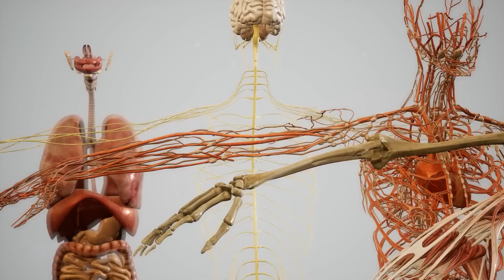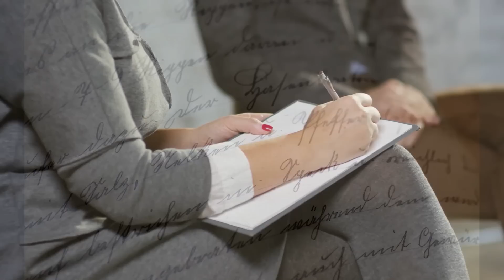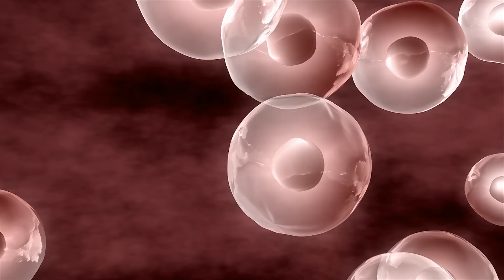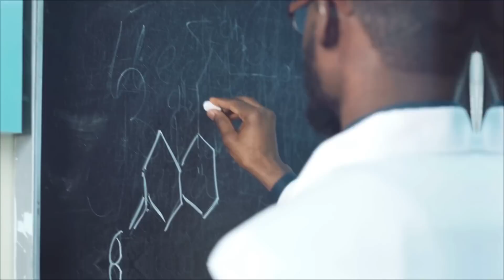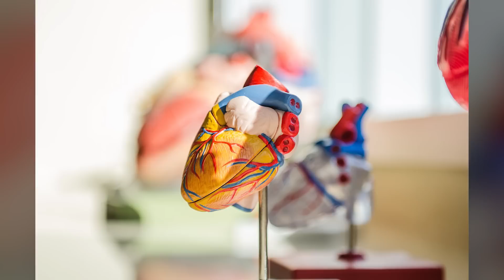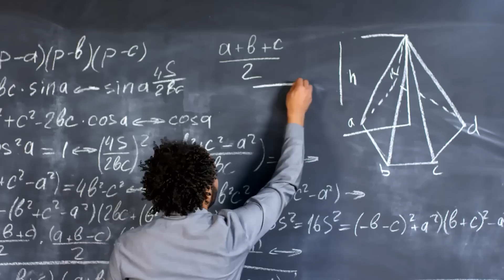¿Cuáles son las RAMAS DE LA BIOLOGÍA y qué estudian?🔬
Las ramas de la biología; te explicamos cuáles son y qué estudian.